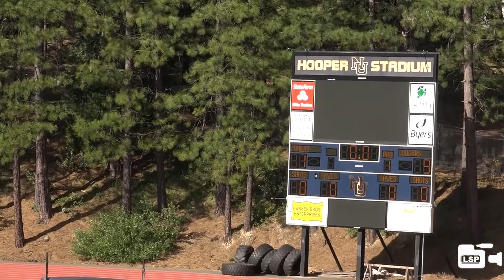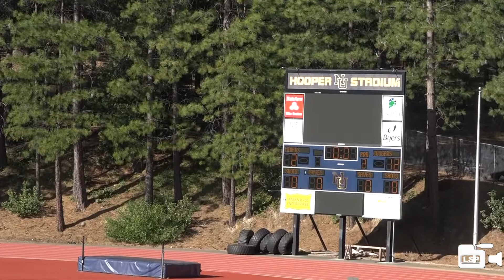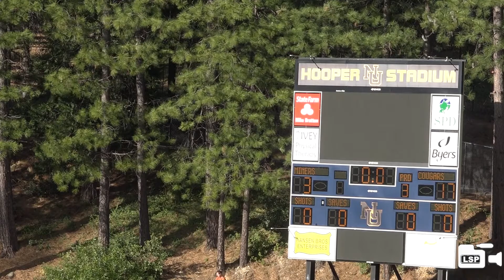4-30-22 Nevada Unioin vs Spanish Springs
Played 4-30-22 The Nevada Union Miners host the Spanish Springs Cougars.